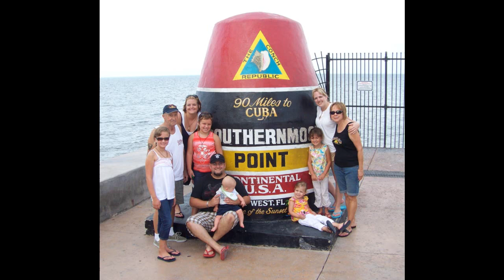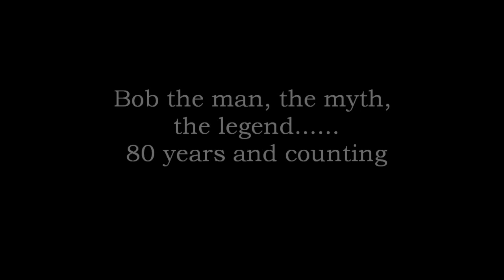Bob Anspach's 80th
Bob, the man, the myth, the legend